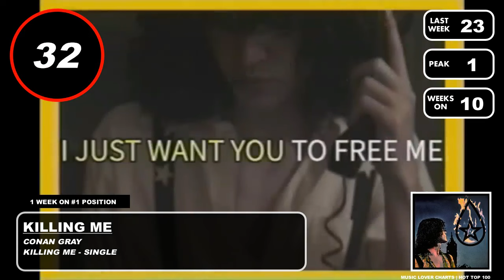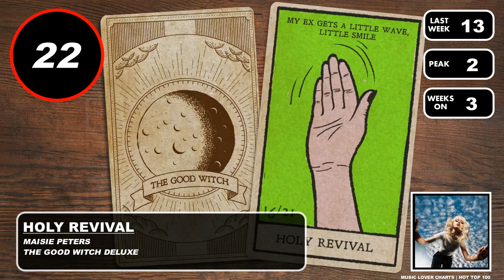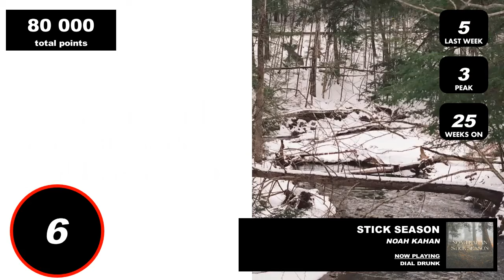Hot Top 50 Singles (February 10th, 2024), Music Lover Chart's Top 50 Songs of The Week